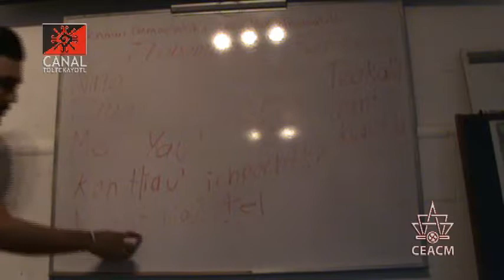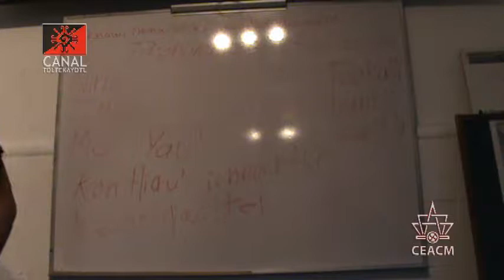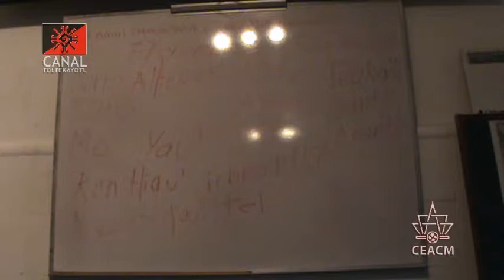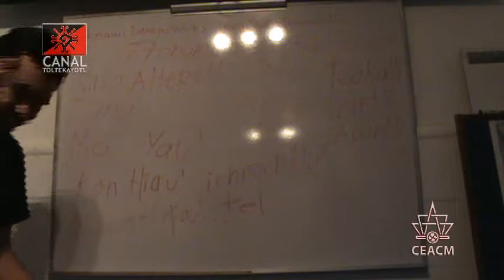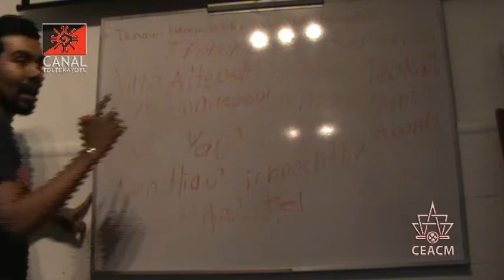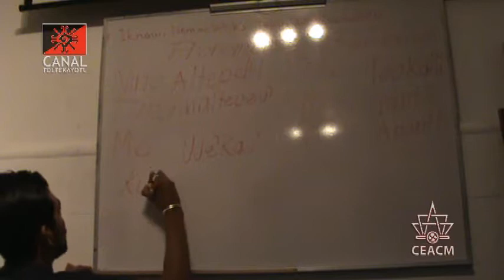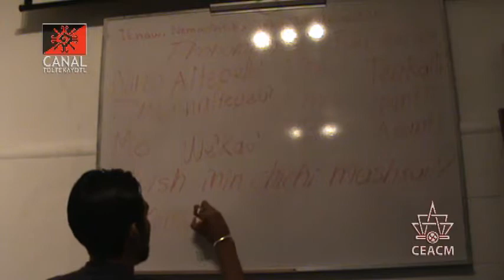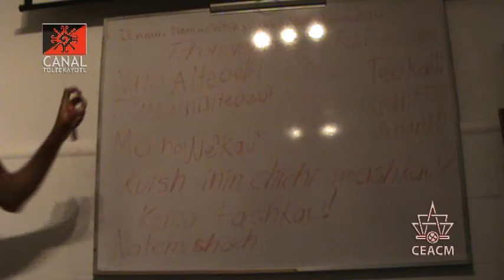CT 03 clase de Nawatl "El Reflexivo" impartida por Frank Diaz y Luis Roman desde el CEACM